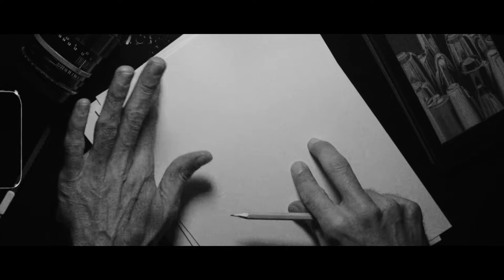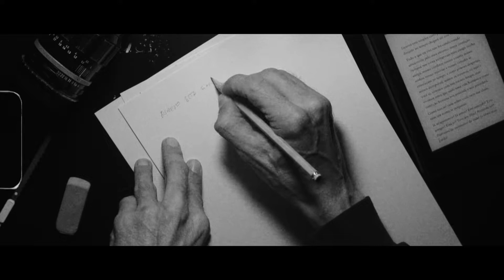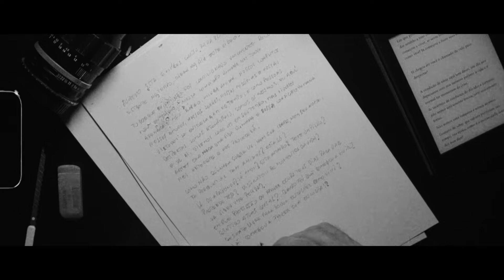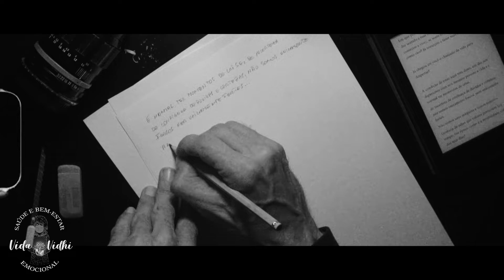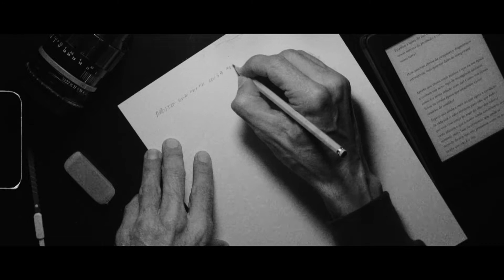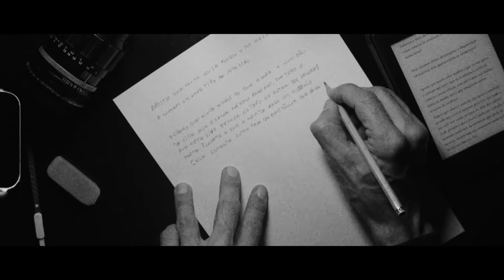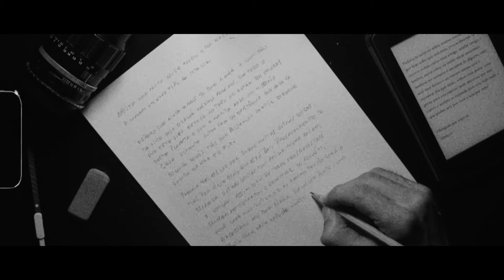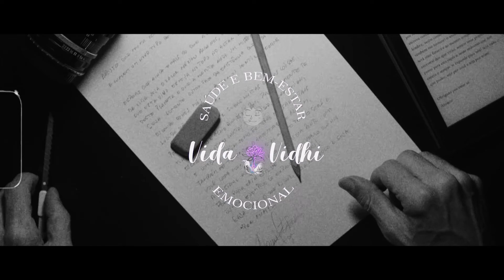Carta para alguém no futuro (ASMR Sussurro) Sons lápis e papel ASMR para dormir estética vintage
Este vídeo usa linguagem para provocar ASMR com sussurro, voz suave, escrevendo com lápis e papel, estética vintage e musica relaxante 528Hz autoral. ASMR arrepios e sono.
Escrevi esta carta para alguém escutar no futuro, alguém que pode ser você, espero que goste...

Trecho da carta:

Carta para alguém no futuro...

"Talvez você não entenda muito bem porque eu estou sussurrando más possivelmente já saiba, a mais ou menos uma década dos meus dias se deu nome a uma sensação de bem-estar tão peculiar e específica que ainda é algo complexo de explicar exatamente porque ao mesmo tempo que se popularizou mantem sua característica de individualidade, cada um responde da sua forma aos diversos estímulos descobertos.
O ASMR ainda é considerado? Ou simplesmente está inserido no cotidiano das pessoas como o está para muitas na minha época?
Esta linguagem é incrível e neste momento eu estou tentando desenvolver algo com ela, como é uma sensação que se alcança por diversos caminhos é cada pessoa tem uma resposta, quem produz conteúdo com a intenção de provocar ASMR tenta usar e encontrar uma linguagem para fazer do seu caminho o verdadeiro, mas na verdade acho que a linguagem que provoca ASMR ainda se está desenvolvendo, ainda a grande maioria falamos ela de forma arcaica pretendendo provocar um instante de ASMR em alguém.

Más me diga, voltando a você, me conte em pensamento, qual é a queixa das pessoas na sua época, ainda se discute a importância da ecologia?
Estamos à beira do fim ou já conseguimos mudar nosso sistema de produção e consumo e cuidar da nossa terra?

Hoje estamos cheios de pesquisas e diagnósticos estimativos, más quantos deles se cumpriram?

Aposto que muita coisa mudou e que na sua época e comum um novo tipo de inteligência artificial, como é a nossa relação com ela?
Como nos filmes feitos na minha época que imaginam vários cenários de conflito?
Espero que ainda e mais do que agora a condição da vida seja o valor máximo para nós, que tudo o que está vivo esteja no topo do altar dos valores deste planeta e que a morte ainda um mistério seja somente outra face da existência que ainda se esconde de nós más que possamos sentir de forma lucida que não é o fim.

Poderia te escrever sobre muitas outras coisas, mas por hoje acho que está bom, provavelmente te escreva outras cartas meu amigo, minha amiga, e lembra, assim como eu tenho meus ancestrais também me tornarei o ancestral de alguém, você será meu futuro e ao mesmo tempo será o ancestral dos que virão, somos uma ponte, uma ponte para esta espécie neste universo que nos espera e sempre se expande para nós! Seja tudo o que puder, seja por você e seja por mim!

Obrigado por estar aí.
Abraço!

(Texto autoral)
Se algo aqui for útil cite a fonte, obrigado!

VidaVidhi - Saúde e bem-estar emocional;
Um espaço para achar o equilíbrio.
- Vídeos para relaxar se inspirar e disfrutar alguns minutos de bem-estar
- Meditações Guiadas
- Reflexões
- Cultura, informações e entretenimento
- Companhia e música relaxante
Todos tem o potencial para se realizar.
ASMR Português.